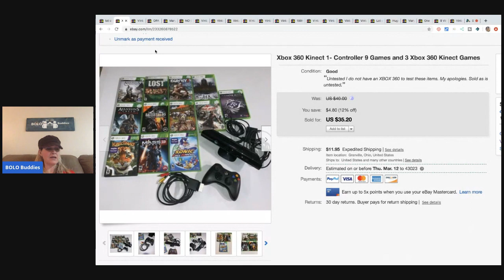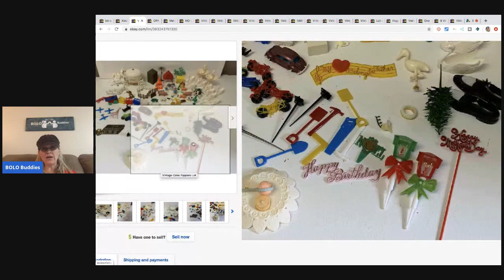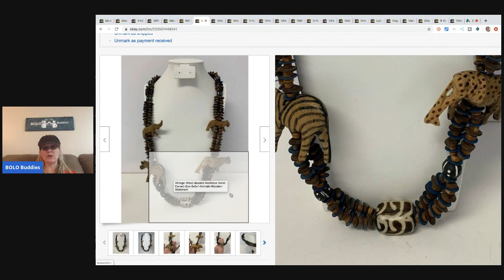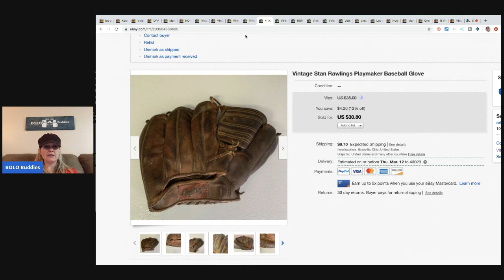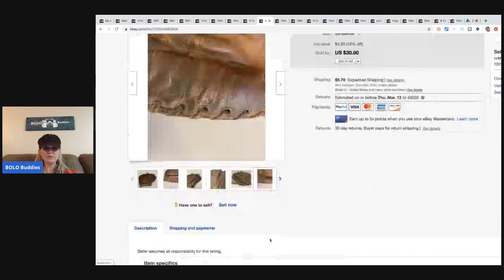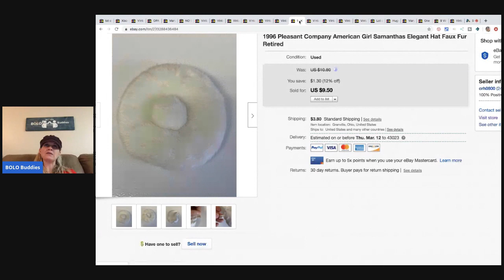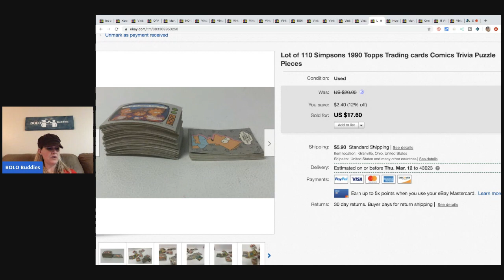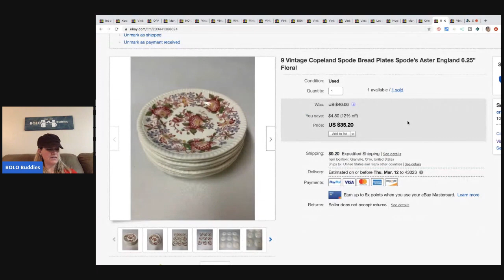23 Bread and Butter BOLO Items. I am your featured ebay Reseller